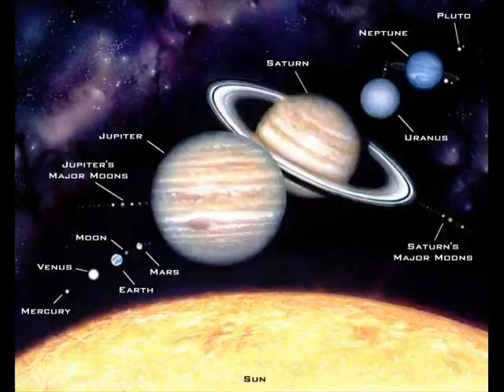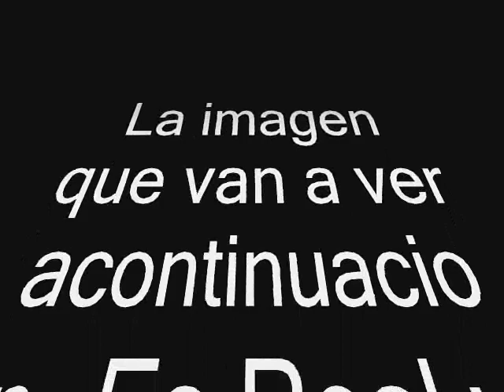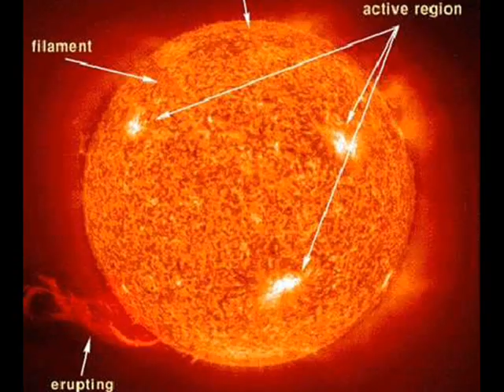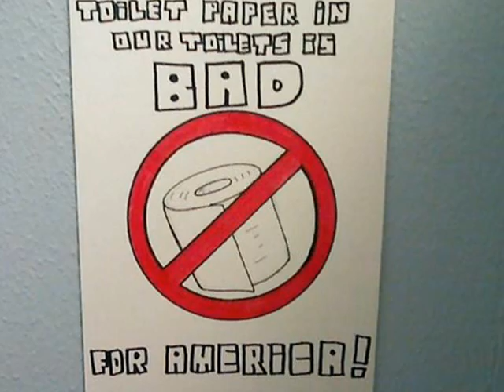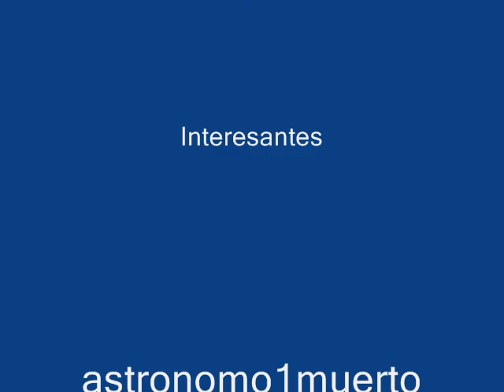Jaime Maussan Ovnis Piramides (ufo) y Mucho mas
Una recopilacion de Jaime Maussan, Ovnis, Piramides y muchas cosas mas. Los temas son de Primer tema por parte de la banda Plasma con la rola de Respirar y el segundo tema es de Coelli con la rola de Bipolar para mas hacerca de estas bandas vayan a